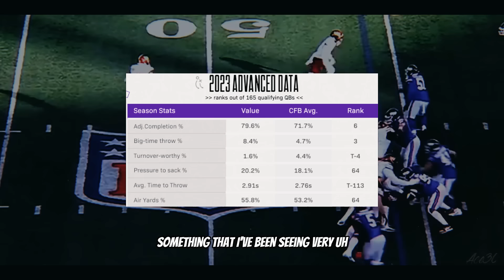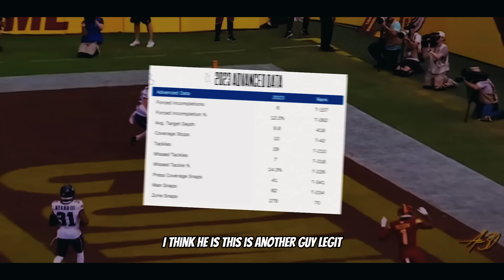Why the Washington Commanders Draft Was PURE GENIUS...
The Washington Commanders had an A+ draft this year and filled in so many of the needs that the Commanders had.

For more exclusive, hot correlated picks, get VIP access FREE for a month with code “RFF” 👇